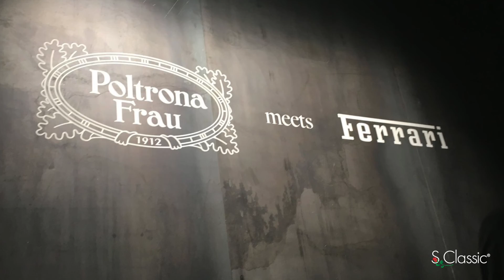Poltrona Frau. Итальянская мебель, светильники, аксессуары. iSaloni 2017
Секрет непревзойденно-мягкой и нежной кожи на креслах автомобилей Ferrari и Mazerati знает лишь одна компания — Poltrona Frau, являющаяся официальным поставщиком кожаных салонов для знаменитых итальянских автоконцернов. Сегодня Poltrona Frau считается «примой» среди производителей мягкой кожаной мебели. Диваны и кресла, выполненные в различных стилистиках, поражают не только качеством исполнении, но и великолепными расцветками. Дизайнеры фабрики не боятся отступать от классических цветовых решений. При создании интерьерных объектов используются сталь, алюминий, титан, углепластик, вспененные полимеры, обеспечивающие продукции надежность, долговечность и износостойкость.
В числе клиентов Poltrona Frau — посольство Италии, Rolls-Royce, BMW, Bugatti, Prada, Moet&Chandon, Japan Airlines, Hermes и многие другие не менее известные имена. Компания сотрудничает с Пьерлуиджи Черри, Акилле Кастильони, Микеле де Лукки, Жаном-Мари Массо и Эмилио Амбазом, Жаном Нувелем, Норманом Фостером и Ричардом Мейером.

Заказать и приобрести продукцию фабрики Poltrona Frau вы можете в салонах компании S-Classic (работает в сфере интерьерного дизайна с 1993 г.). Поставки в любые города.